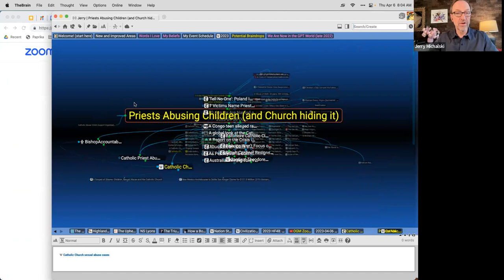2023-04-06 OGM Call